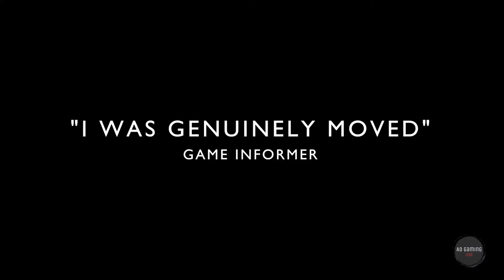Top 5 Mobile Games of 2020 | Best mobile Games till June 2020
Hey Guys, Here is my choice of top 5 games till June 2020.

Playstore Game Links

Some of them are free over time to time & in offers - or you know the workaround ;)

Like & Will Appreciate any comment for improvement...